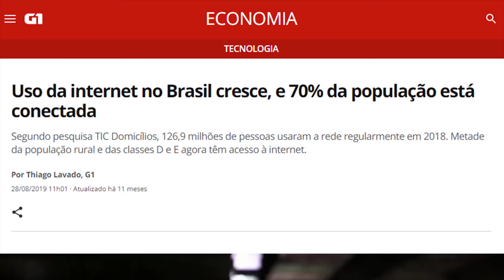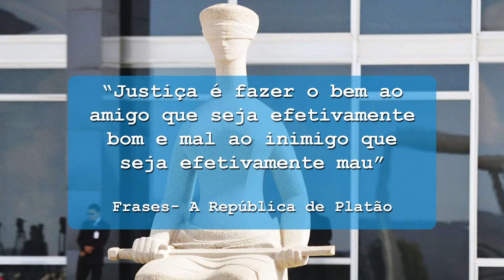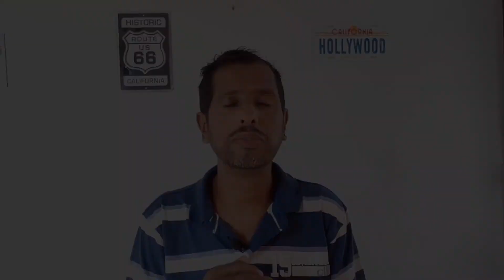Você é uma pessoa justa? (A República de Platão)